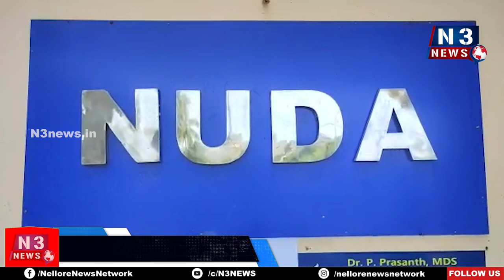నుడాలో ఎవ‌రి దందా వారిదే..!!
-నెల్లూరు న‌గ‌రం, రూర‌ల్‌లో ఆ లేఅవుట్‌ల‌కు అనుమ‌తులు లేవ్
-జిల్లాలో ఎక్క‌డ లేఅవుట్‌లు వేసినా
పెద్ద ఎత్తున వారికి మాముళ్లు
-తెలుగుయువ‌త కృష్ణ‌యాద‌వ్